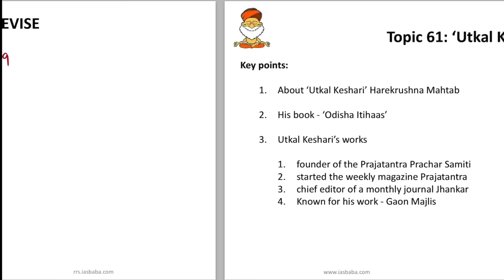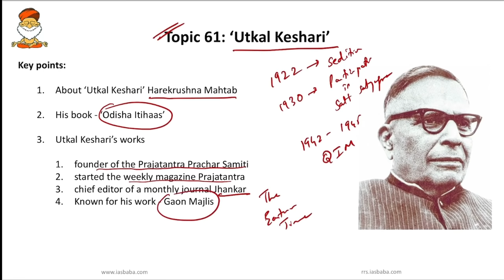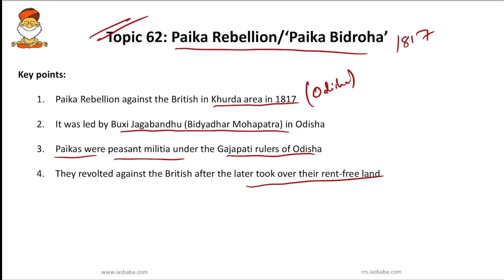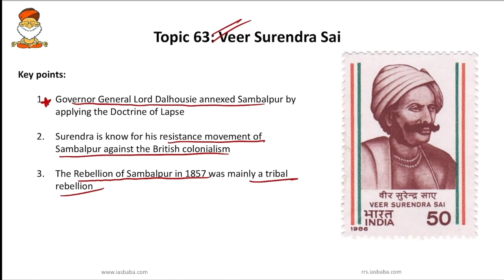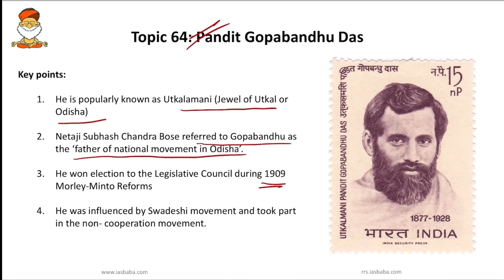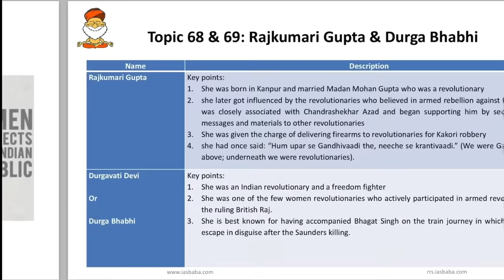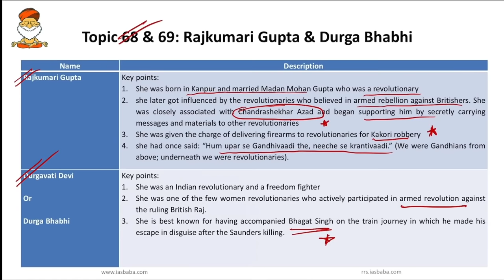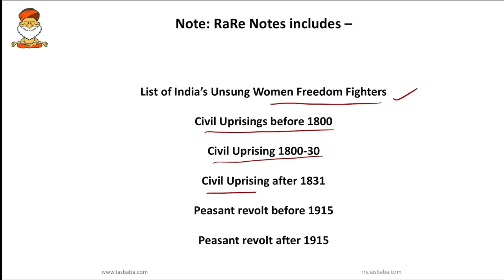Prelims 2021: Rapid Revision (RaRe) Series - 700 Probable Topics for UPSC Prelims| Session 7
This video session is part of IASbaba's Most Comprehensive (Prelims + Mains) FREE initiative - Rapid Revision (RaRe) Series (Roadmap for Next 120 Days!)
For Registration a token amount of Rs 10 is charged, so that we can create a community of sincere aspirants who are focused and motivated for the next 4-5 months. Please don't take it otherwise.
It's our honest effort to give you the best and at the same time expect students to come with the same energy and dedication to the dedicated platform specially designed for YOU!

Rapid Revision (RaRe) Series Introductory Video by Mohan Sir, Founder IASbaba

Features of RaRe Series-
1. Dedicated Portal for Focused Preparation
2. 120 Days Integrated (Prelims + Mains) Time Table
3. Daily RaRe Series (RRS) Videos on High Probable Topics (Monday – Friday)
4. Daily Prelims MCQs from Static (Monday – Friday)
5. Daily Current Affairs MCQs (Monday – Saturday)
6. Daily CSAT Quiz (Monday – Friday)
7. Daily Mains Answer Writing (Monday – Friday)
8. Brainstorming on Ethics & Essay (BEE) (Saturday & Sunday)
9. Full Mocks
10. Rapid Revision (RaRe) Notes

In Rapid Revision (RaRe) Series video discussions, special focus is given to topics which have high probability to appear in UPSC Prelims Question Paper.

Each session will be of 25 to 30 mins, which would cover rapid revision of 10 high probable topics (both static and current affairs) important for Prelims Exam this year according to the schedule.

We believe that you all have covered the GS syllabus and current affairs at least once and now it is high time that you strive for at least 2 cycles of revision before the exam with special focus on topics which have high probability to appear in UPSC Prelims Question Paper.

And in this endeavor of yours, we too will make sure with our FREE YouTube Initiative – “IASbaba's Rapid Revision (RaRe) Series of 700 HIGH PROBABLE TOPICS for UPSC PRELIMS 2021” – that the above objective of revising most important topics are met and that too within a very short limited time frame.

Gear up and Make the Best Use of this initiative!!
To Download the PPT PDF: (visit rrs.iasbaba.com)
For IASbaba's Courses (2021& 2022 - OFFLINE & ONLINE)